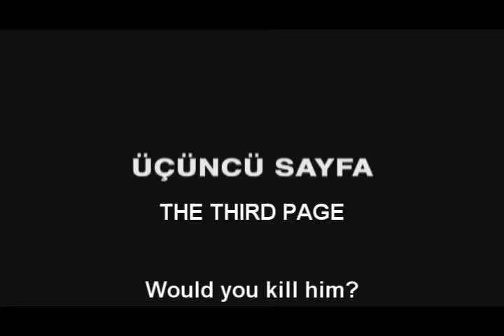The Third Page (Üçüncü Sayfa) Trailer - 1999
Written and Directed by: Zeki Demirkubuz
Produced by: Mavi Film

Cast: Ruhi Sari, Basak Koklukaya, Cengiz Sezici, Serdar Orcin, Emrah Elciboga, Naci Tandoven

Story
Isa, a walk-on in movie productions, is blamed for a fifty-dollar robbery in a mafia-rooted environment. As a result, he is badly beaten and given twenty-four hours to return the money. Instead of finding the money, Isa finds a gun. He decides to commit suicide. Just when he is about to pull the trigger, the doorbell rings…

Director’s Statement
How far can we understand a person by looking at his/her role in the social structure?Would trying to grasp reality through sociological analyses, images, adjectives, class categorizations, media and “experts on life” take us far? And what role would our character, which we try so hard to understand by naming everything that we have lived, as well as everything which left a mark on our souls as good, evil, weak and strong, play in that reality?

I, of course, wrote this story from the starting point of my own knowledge and feelings. And I tried to shoot it by adding meaning to these. But if I consider the questions I have just asked, I must confess that the effort that took a couple of years of my life is just a stunted copy of what I don’t know, and an attempt to smell the cesspool that we call life.

2000 International Istanbul Film Festival (Turkey): Best Director, Best Actress (Basak Koklukaya), FIPRESCI Award: Best Film in National Competition
2000 International Film Festival of Tbilisi (Georgia): Best Script
2000 Orhan Murat Ariburnu Awards: Best Director, Best Film, Best Actor (Ruhi Sari), Best Actress (Basak Koklukaya)
2000 Rotterdam International Film Festival (The Netherlands)
2000 Gothenburg International Film Festival (Sweden)
1999 Locarno International Film Festival - Official Competition (Switzerland)
1999 Antalya Golden Orange Film Festival (Turkey): Best 3rd Film, Best Script, Best Cinematography, Best Actress (Basak Koklukaya)
1999 Film Critics Association (SIYAD) Awards (Turkey): Best Script, Best Actor (Ruhi Sari)
1999 Contemporary Screen Actors Association (CASOD) Acting Awards (Turkey): Best Actor (Ruhi Sari)
1999 Sadri Alisik Awards (Turkey): Best Actor (Ruhi Su), Best Actress (Basak Koklukaya)
1999 Films from the South (Norway)
1999 Thessalonica International Film Festival (Greece)
1999 Brussels International Film Festival (Belgium)
1999 Innsbruck International Film Festival (Austria)